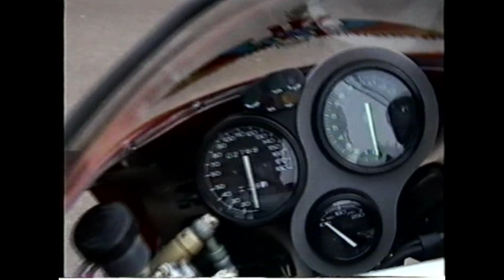Ducati 916 riding with Johnyboy